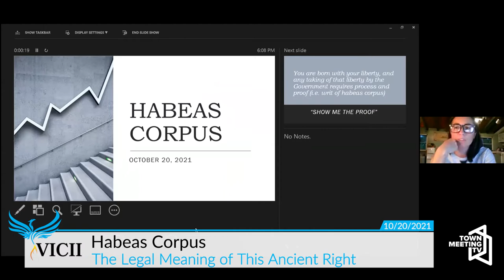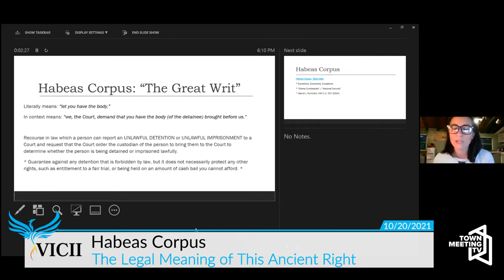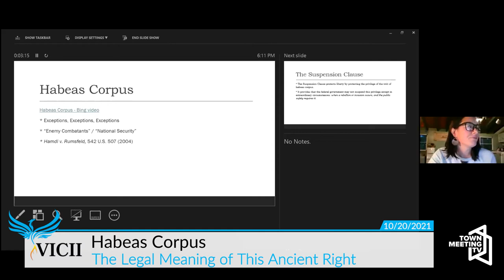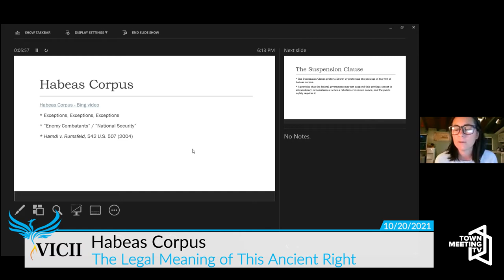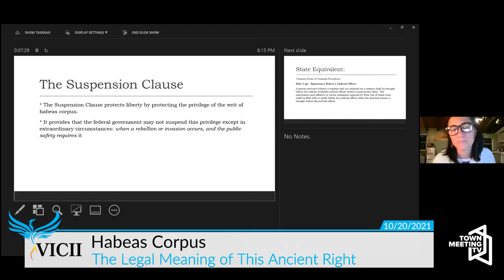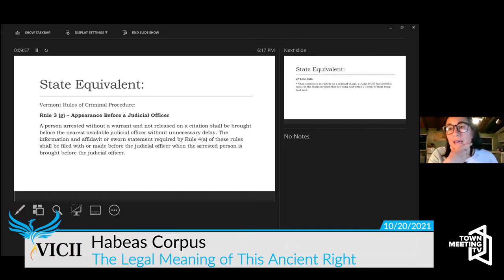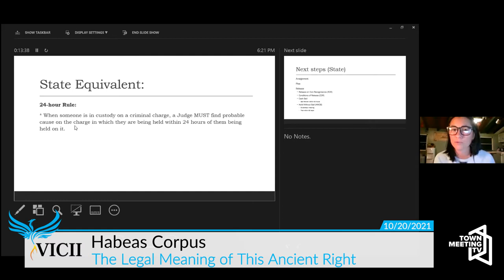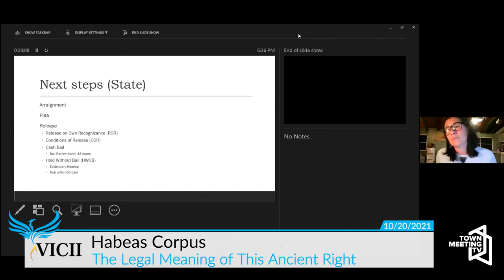VICII: Habeas Corpus - The Legal Meaning of This Ancient Right 10/20/2021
Habeas Corpus, "you have the body," is a directive to the state to produce the body of a person who may have been falsely imprisoned in order for that person to challenge the legality of that arrest and detention. Based on the presumption of innocence, habeas is a guarantee that a person will not 'disappear' into the black sites of the correctional system and lose his or her liberty without a finding by a court that due process of the law has been afforded to the person and that probable cause has been established to detain or arrest the person and if probable cause is not established to release him or her.

Vermont Institute of Community and International Involvement presents Sara George Esq., State's Attorney and Chief Prosecutor of Chittenden County, who leads a community discussion on the legal meaning of Habeas Corpus, an ancient right in our law to challenge unlawful detentions and the importance of that right to preserve our basic freedom from arbitrary and false imprisonments. Ms. George is a graduate of Vermont Law School. She was appointed by Governor Phil Scott to be the State’s Attorney of Chittenden County in January 2018 and was officially elected to the post in November 2018. Ms. George’s mission is to “do her part to overhaul a racist and classist legal system” and to “make her job unnecessary.”